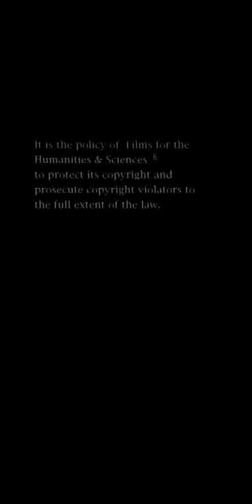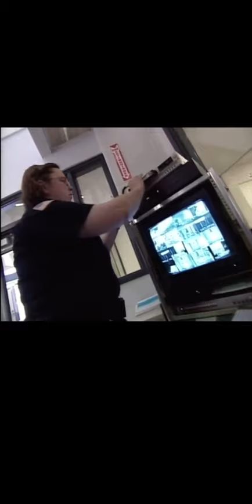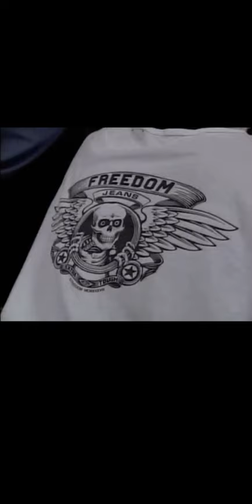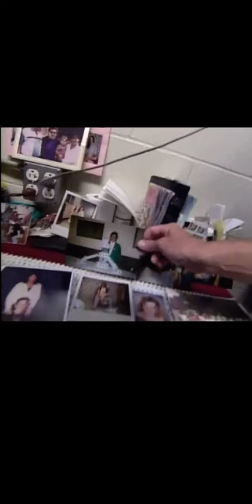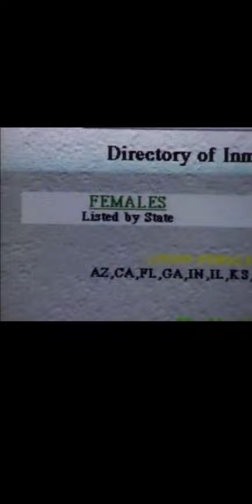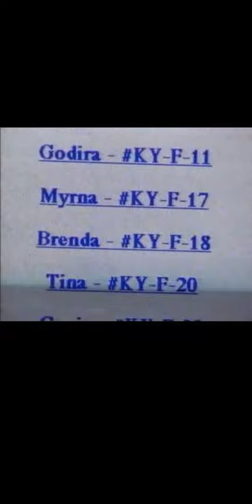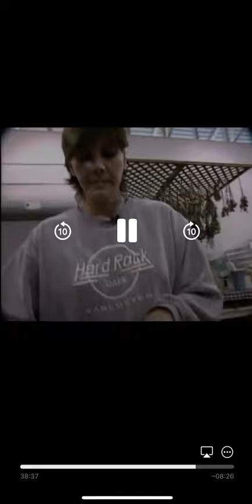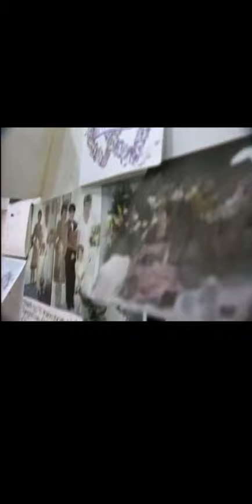Women’s prisons old problems and new solutions